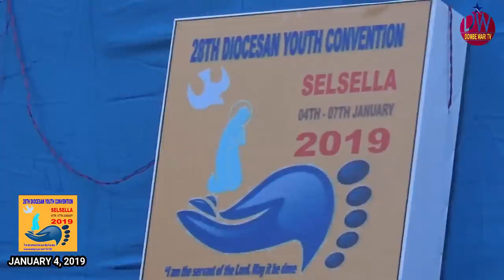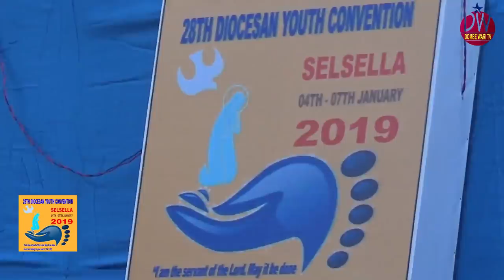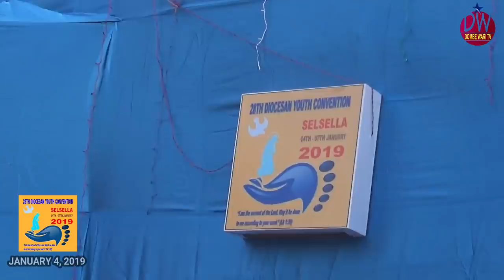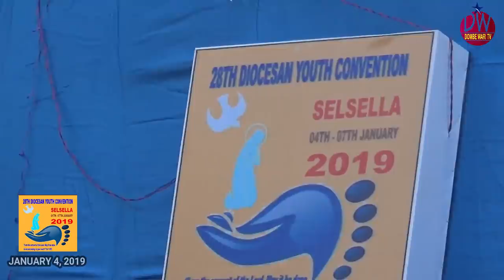OPENING CEREMONY - ANNUAL YOUTH CONVENTION 2019 - SELSELLA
The 28th Diocesan Annual Youth Convention started yesterday (4th) at 04: 00 pm. The three days program was officially inaugurated by the Chief Guest, Most. Rev. Thomas Pulloppillil (Bishop of Bongaigaon). The ceremony was blessed by Rt. Rev. Andrew R. Marak (Bishop of Tura). Rev. Fr. Lyndoh T. Sangma (Diocesan Youth Secretary) delivered a short inaugural message and was followed by the hosting flag by the Chief Guest. And then it was followed by the welcome notes Selsella Youth and a welcome speech of Rev. Fr. Jimberth K. Marak (The Parish Priest of Selsella). There were also other important guests and they all can not be mentioned right here.

THEME: " IAM THE SERVANT OF THE LORD, MAY IT BE DONE ACCORDING TO YOUR WORD."
(LK.1:38)

REV. FR. LYNDOH T. SANGMA & TDCYM TEAM

PATRON SAINT
ST. DOMINIC

CHIEF PATRON
RT. REV. ANDREW R. MARAK DD (bishop of Tura)

DIOCESAN YOUTH SECRETARY
AND DIOCESAN YOUTH COMMISSION
REV. FR. LYNDOH T. SANGMA

TDCYM PRESIDENT
SHRI SALVI M. MARAK

TDCYM SECRETARY
SMT. LIDYA SANGMA

CAMERA
PRONANTHO A'GITOK

PUBLISHEDBY
DOMBE WARI TV